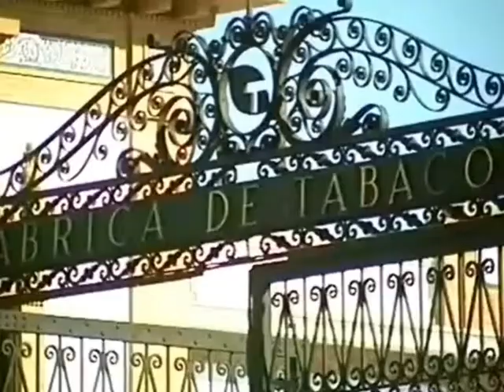TABACALERA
Antigua Fábrica de Tabaco construida en los años 30 del pasado siglo que en la actualidad acoge el Museo Automovilístico de Málaga y otras dependencias municipales, ya que pasó a titularidad municipal en 2004. Lo primero que se observa al llegar a la entrada es una hermosa verja de hierro que da paso al patio principal de los tres con los que contaba el conjunto y que fueron concebidos para las labores propias de la fábrica de tabaco: venta, fermentación y fabricación.

A ambos lados de la entrada principal se encuentran dos edificios que estaban destinadas a oficinas y vivienda del director. En sus lienzos murales pueden contemplarse el ladrillo visto para las esquinas y contornos de los vanos, el blanco para los fondos y la cerámica vidriada de colores azul y amarillo para los frisos. Las cubiertas son terrazas y en los remates hay pirámides con bolas inspiradas en la arquitectura sevillana.